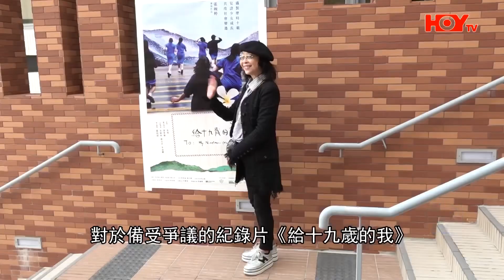金像獎將於周日舉行 胡楓獲頒終身成就獎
《第41香港電影金像獎頒獎典禮》將會喺4月16號星期日喺文化中心．隆重舉行，大會呢日進行拜神儀式，金像獎主席爾冬陞、副主席莊澄同文雋、董事局成員代表余安安、錢嘉樂等都有出席。大會同時宣布頒發終身成就獎予胡楓，以及頒發專業精神獎予兩位資深影評人羅卡同石琪，表彰佢地為香港電影界貢獻超過半世紀，敬業樂業嘅精神為後輩典範。

對於備受爭議嘅紀錄片《給十九歲的我》，繼續遴選最佳導演、最佳電影等獎項，爾冬陞都有作出回應。